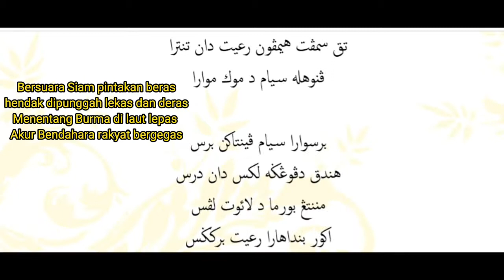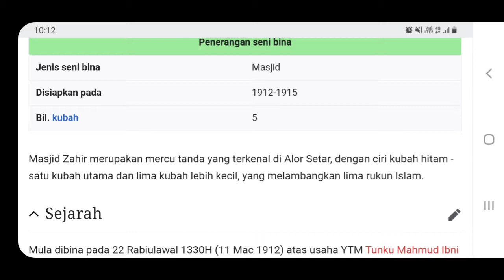Sejarah Perang Musuh Bisik Tahun 1821-1847 antara Negeri Kedah, Siam dan British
"Perang Musuh Bisik yang bermula pada 1821 adalah berkaitan semangat perjuangan rakyat Kedah pada waktu itu dalam mempertahankan tanah air dari ancaman Siam yang berusaha menawan negeri ini dan berjaya. menawan Kota Kuala Kedah. Pada 1831, Kedah kembali menawan kota tersebut melalui Tunku Kudin (Syed Zainal Abidin) yang mengetuai 3,000 tentera dengan menghalau Siam.
"Siam kemudiannya berpakat dengan British dan berjaya menawan kembali Kedah dengan 7,500 tentera dan 3,000 ekor gajah malah Tunku Kudin dan 1,255 pejuang Kedah juga syahid dalam mempertahankan Kota Kuala Kedah.

"Pada 1838, Kedah dibantu oleh orang Melayu dari seluruh rantau ini seperti Acheh, Serdang (Sumatera), Deli, Berdage, Siak, Pahang, Terengganu dan Kelantan. Mereka bersatu untuk membantu Kedah yang dipimpin oleh Tunku Muhammad Saad, Panglima Mohd Taib, Tok Moris dan Datuk Laksamana Wan Muhammad Ali dalam menawan kembali kota tersebut dengan kekuatan 10,000 tentera. Siam sekali lagi mendapatkan bantuan British yang menghulurkan pelbagai senjata apabila mereka diasak oleh tentera Melayu sehingga ke Singgora dan berlakulah Perang Hatyai sehingganya syahid seorang ulama besar, Syeikh Samad Al-Falimbani.